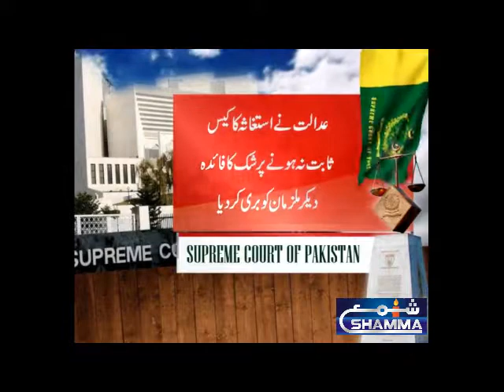PAKISTAN ALL DAY HEADLINES & NEWS 9-1-2018